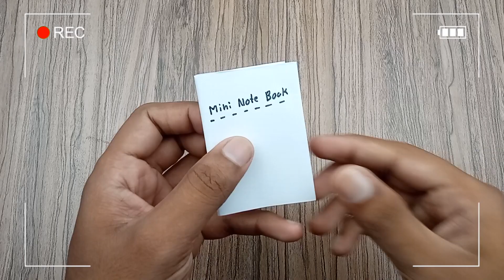How To Make Mini Paper Book Without Glue DIY Origami Paper Craft Ideas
Welcome to our "50Back" Origami Paper Craft channel, where creativity meets paper folding magic! Whether you're a beginner or an experienced origami enthusiast, our channel is your go-to destination for all things paper art.

Join us as we explore the fascinating world of origami, where simple folds transform ordinary sheets of paper into intricate designs and beautiful creations. From traditional origami figures to modern paper crafts, we have tutorials for everyone.

Learn step-by-step folding techniques, discover origami tips and tricks, and unleash your imagination with a variety of projects. From origami animals and flowers to decorative ornaments and practical items, there's something for every paper crafting enthusiast here.

Our easy-to-follow tutorials make learning origami fun and accessible for all ages. Whether you want to relax with a calming paper folding session or create stunning paper art pieces, our channel has you covered.